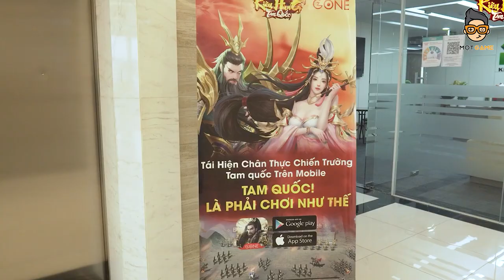Trải Nghiệm Kiêu Hùng Tam Quốc | Game Chiến Thuật SLG Cực Cuốn | Mọt Game Mobile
⭐️【KÍNH BÁO】KIÊU HÙNG TAM QUỐC CHÍNH THỨC RA MẮT
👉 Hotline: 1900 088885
⚡️ Với những ưu đãi khủng và sự kiện hấp dẫn, Kiêu Hùng Tam Quốc sẽ đem lại cho Chúa Công cảm giác chân thực nhất của một thời kỳ
Tam Quốc phân tranh.
- Đăng nhập 2 ngày nhận ngay Vip khủng
- Đăng nhập 7 ngày nhận ngay thần tướng tư chất 13.
- Chỉ 10k nhận ngay thần tướng triệu tử long.
- Đua top sv mới nhận tài nguyên khủng.
- Gói phúc lợi theo thời gian hấp dẫn.
⚡️ Tải ngay Kiêu Hùng Tam Quốc trên Appstore và Google Play để cùng Tào Phương, Gia Cát Chim Sẻ và Điêu Thuyền phân tranh thiên hạ!
👍 LIKE và THEO DÕI Fanpage Kiêu Hùng Tam Quốc - Gzone ngay từ hôm nay để cập nhật những thông tin nóng hổi nhất nhé!
Giftcode chung như sau:
- AABIMVEPQMG9
- AABJ5RY9GP7A
- AABKL2Y94H24
- tamquoc111
⚡️ Đừng quên những sự kiện khác nhé:
🎁 Event like fanpage biếu quà khủng
🎁 Event Hiệu Triệu Quần Hùng
🎁 Event Loan tin ra mắt
⚔️KIÊU HÙNG TAM QUỐC - TAM QUỐC PHẢI CHƠI NHƯ THẾ⚔️
🔥 Hành trình xây dựng giang sơn